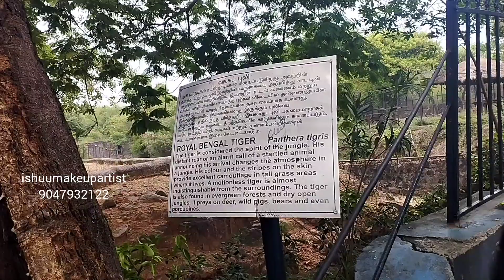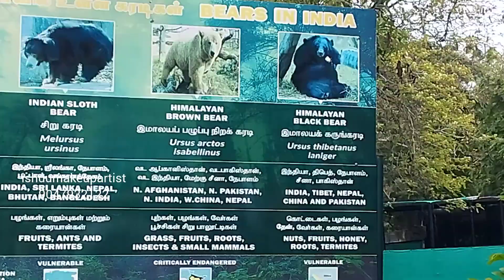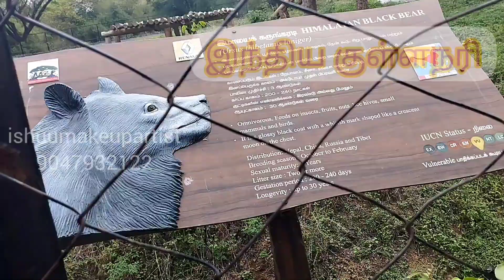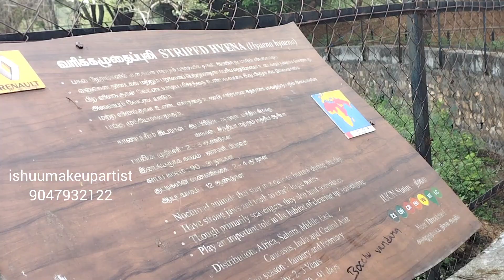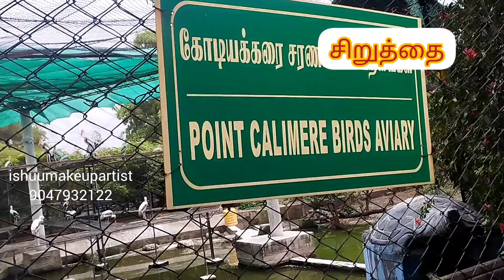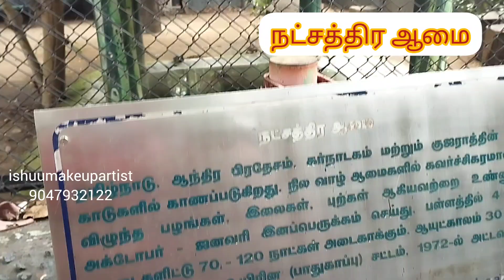வண்டலூர் ZOO , அரிய வகை உயிரினங்கள் 😍 First time visit zoo park in my life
Bridal vlog 😍👇

𝙘𝙙𝙁

Our approach to all the Brides are Unique. We take extra care for our Clients to make them look wonderful on their Big day . 👰

If you Dream to look awesome in ur Big day?

🤩full  bridal package available
😍budjet friendly package frds🥳

💕makeup
💕hairstyle
💕saree drapping
💕jewels
💕mehandi

❤book ur big day.. I'll make u a wonderful doll

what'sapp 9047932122